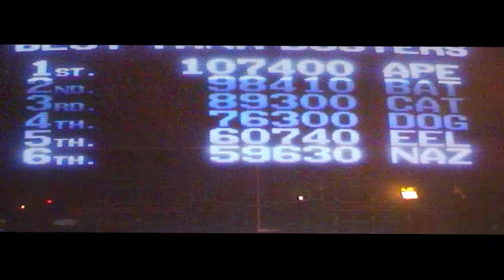Kill Norwood: Trailer and BTS | LGBT Award-Winning Film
Please enjoy the trailer and BTS for our Festival Running and Award Winning LGBT Short Film, "Kill Norwood"
You can catch the film at the mentioned festivals at the end of the video, or contact the director for an exclusive sneak peak